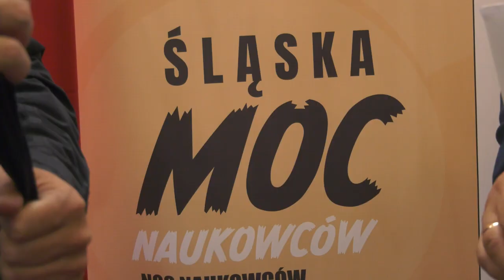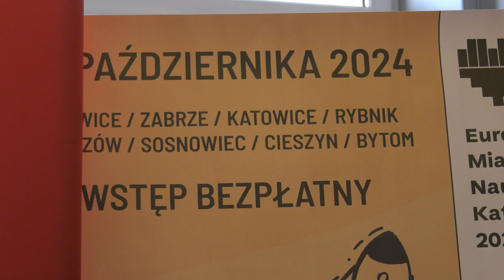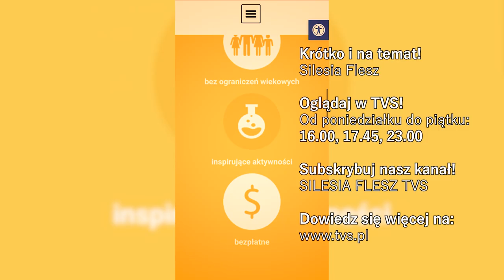Noc naukowców 2024 10.10.2024